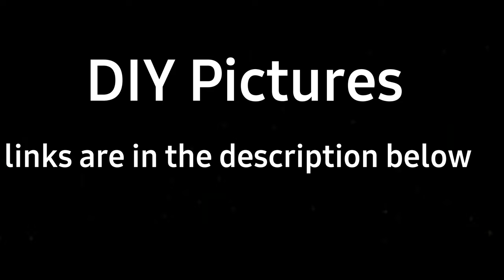living room tour Living Room Makeover 2020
Hey guys im so excited to share this living room transformation that Ive done for someone.  This living room was decorated on a budget. Most of the items in the living room are from my previous Diy projects.  These item are very inexpensive yet it gives the living room a very highend glamourous luxurious cozy relaxing n comfortable feel.

Links to some of the diy items seen in this video
Mirror vase

Storage box

Music